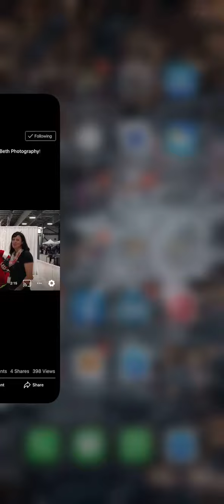Ottawa Pet Expo - Santa Chair Photo Booth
The Ottawa Pet Expo is about promoting responsible pet ownership and bringing together those of us that share the passion of family pets. Over 200 exhibitor for all types of pets including dogs, cats, reptiles, fish, birds and other small animals. It’s a weekend of fun family pet interactive events!

Our furry, fuzzy, feathered friends should have their moments captured as well. Our FREE photo booth will capture your pet in a Christmas themed environment. All pets are welcome!